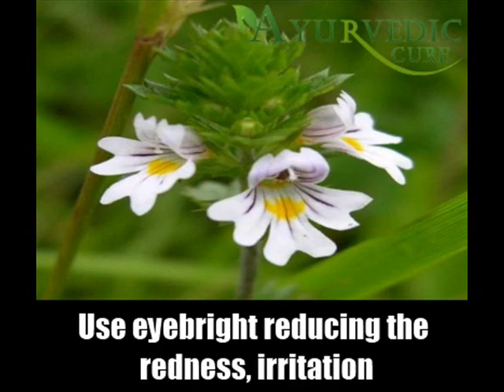8 Blepharitis Herbal Remedies